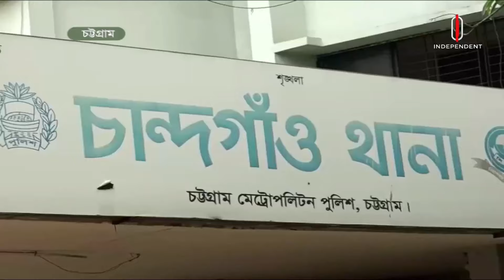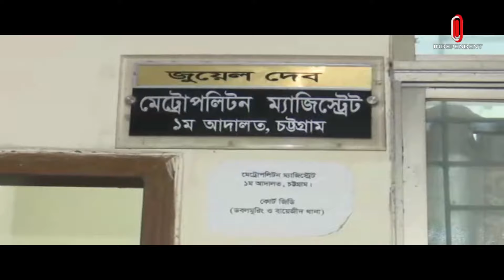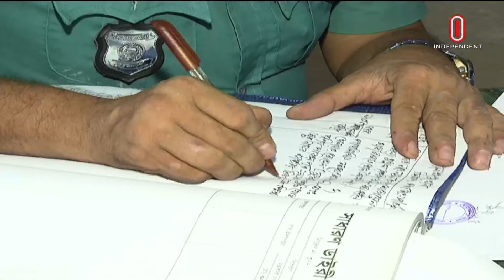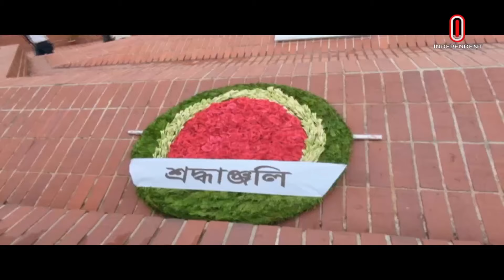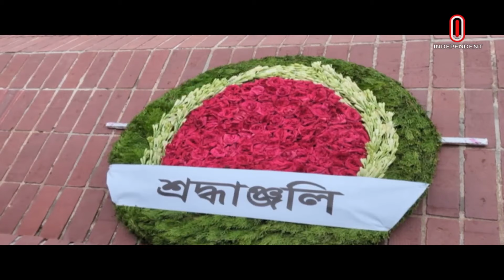News at 7 PM II সন্ধ্যা ৭ টার খবর || 17 August 2024 | Independent TV